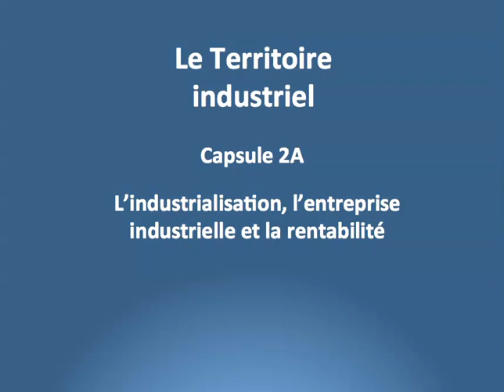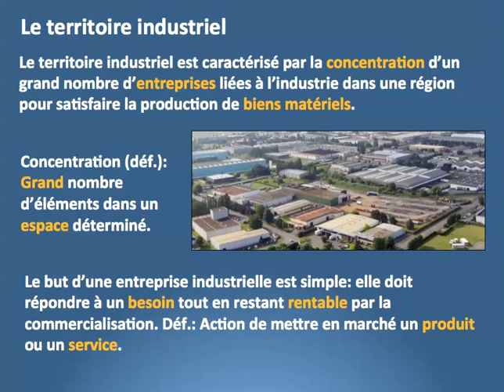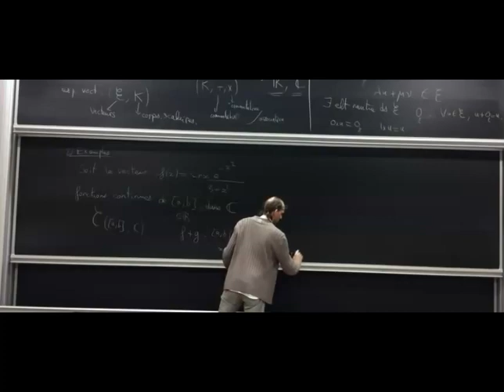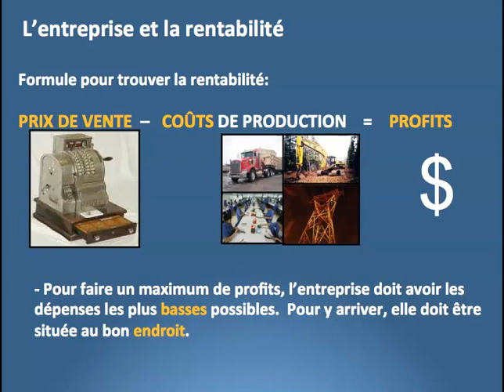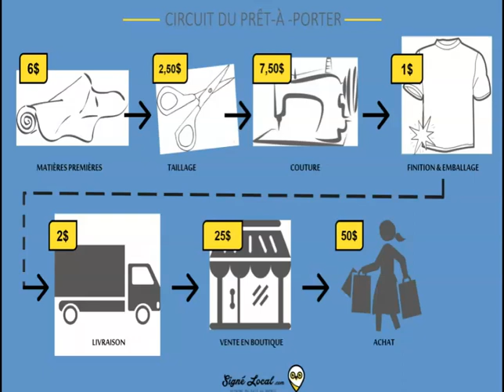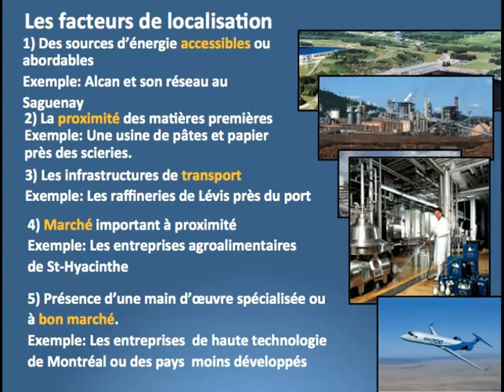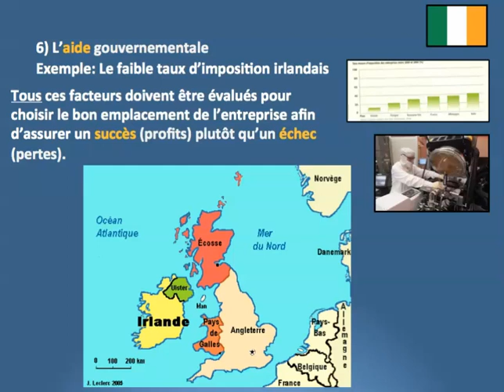Capsule 2 - Le parc industriel, l'inflation et les facteurs de localisation.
Cours à distance : 2e secondaire en géographie : Le territoire industriel.

*Les élèves des groupes 211,213,214 doivent compléter le questionnaire Edpuzzle. Le lien vers ce questionnaire ce trouve sur votre Classroom.